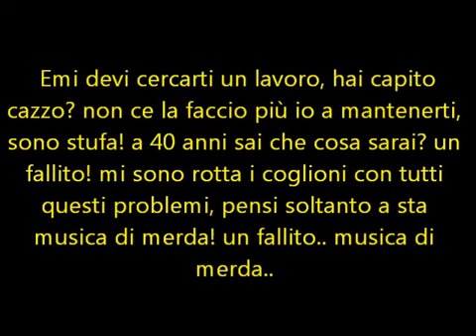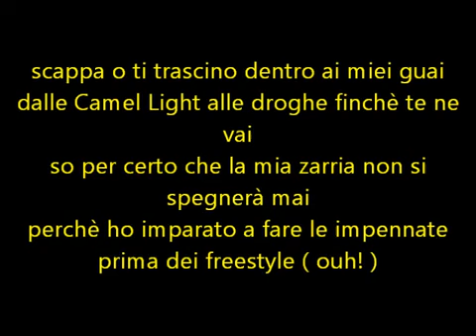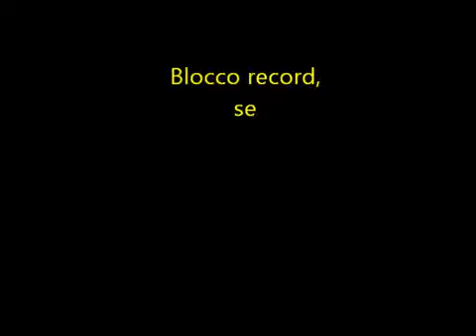Emis Killa non sei me testo